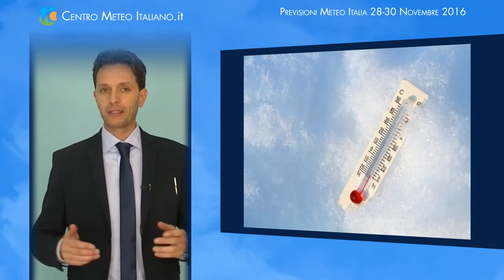Previsioni meteo Italia 28-30 Novembre 2016